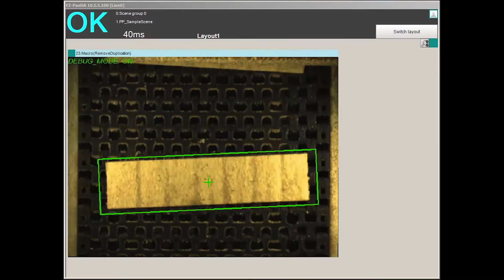Omron robots system for pick and place task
Demonstration of deploying Omron's delta robots in technological process of chips production. FH vision controller recognizIng chips (center x, y, angle), perfoming quality control (measuring lenght, width and degree of damage) and transfering data to NJ machine controller that controling delta-robots perfoming productivity of pick and place about 3 pieces in one second.
Robots puts chips in smooth stack even when inbound and outbound conveyor are in motion.